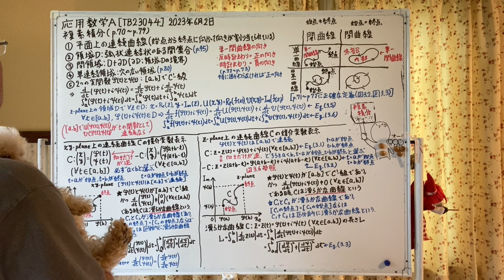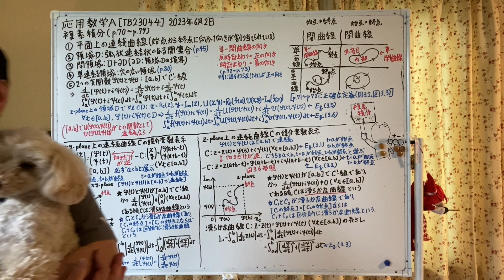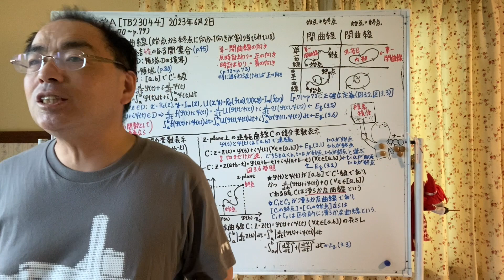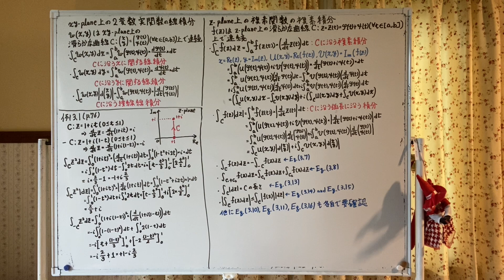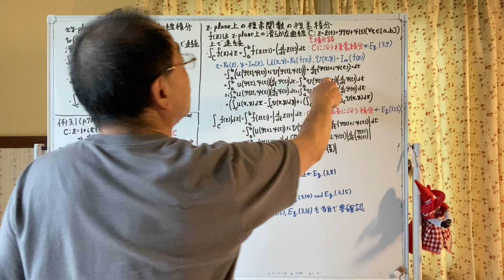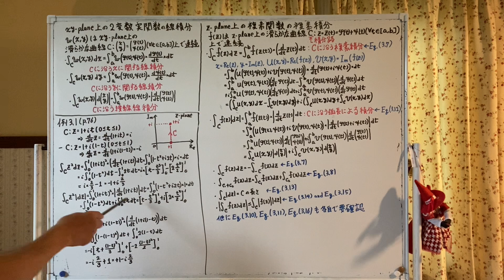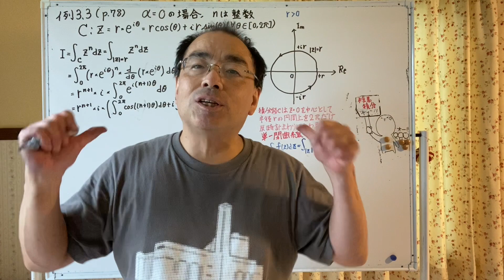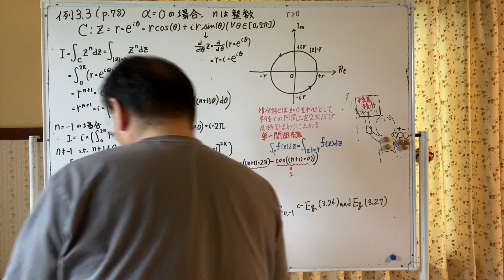Applied Mathematics on 2 June, 2023: Complex Integral (Kazuyuki Tanaka)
This is the video lecture on 2 June, 2023 in the class of Applied Mathematics A in Bachelor Course of Department of Electrical Information and Physics Engineering, Tohoku University.

この動画は東北大学電気情報物理工学科の工学部専門科目「応用数学A」の2023年6月2日の複素関数論における複素積分に関する解説です．

Testbook: 田中和之，林正彦，海老澤丕道共著: 電子情報系の応用数学(電気・電子工学基礎シリーズ21), 朝倉書店, ISBN：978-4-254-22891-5 C3354